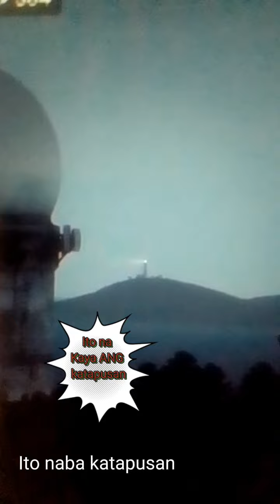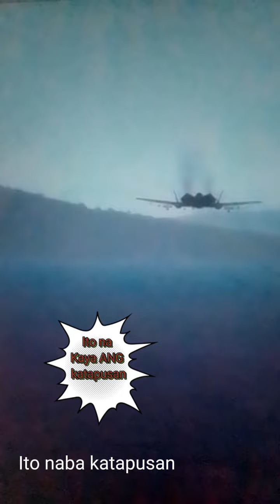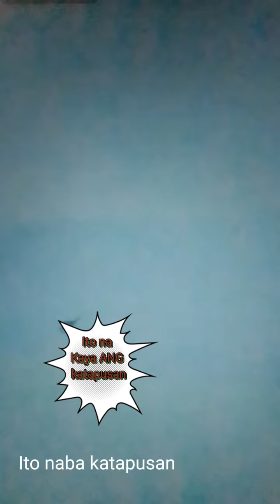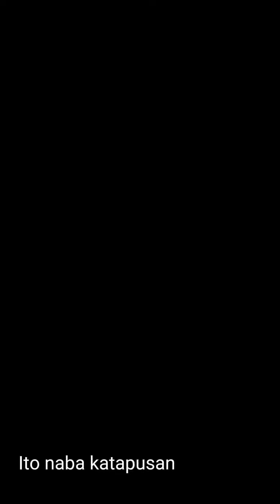Ukraine Vs Russian war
labanan Ng bansa SA bansa